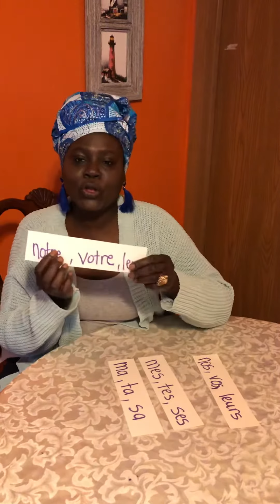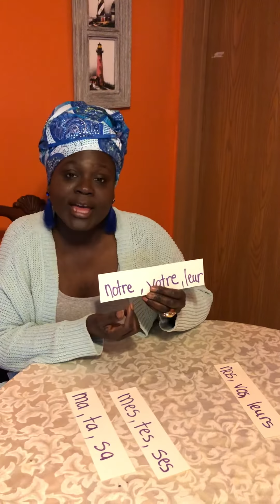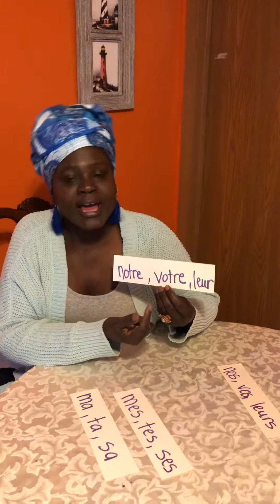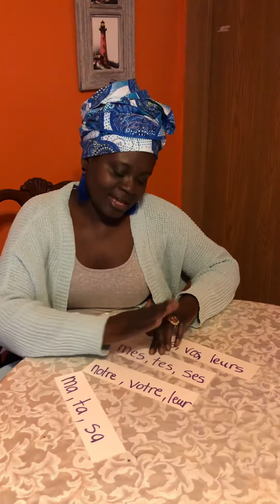Les Mots fréquents!